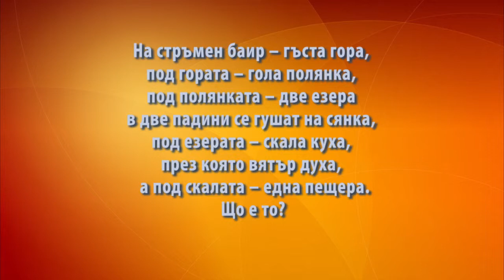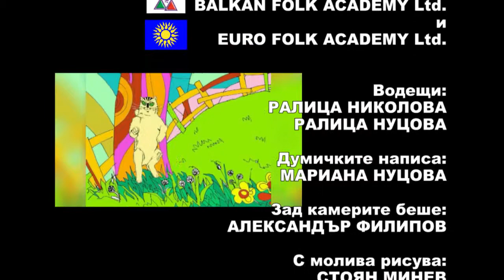IZVORCHE December2014 661 HD